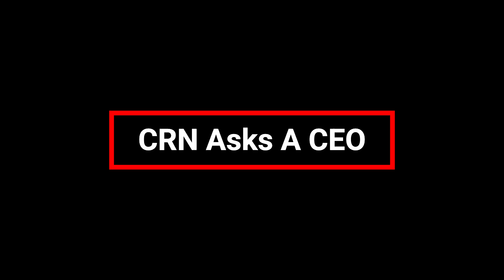CRN Asks A CEO: ScalePad CEO Chris Day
ScalePad CEO Chris Day discusses how innovation plays a part in the future of ScalePad.

‘The company plans to shift the narrative from merely serving MSPs to empowering them to provide exceptional service to their customers,’ says new ScalePad CEO Chris Day.

Chris Day, ScalePad’s founder and executive chairman, has taken over as CEO of the Vancouver, British Columbia-based vendor and has his sights on the future.

With about 12,000 MSP partners today, he plans to double subscription revenue over the next two years.

“Our goal is to double the size of our subscription base,” he told CRN. “This could involve increasing the number of partners or expanding the consumption of our products among existing partners. The focus is on enhancing product adoption due to genuine satisfaction, not merely through contractual obligations.”

Outgoing CEO Dan Wensley will stay within the ScalePad family as a shareholder and strategic advisor. Mike Walsh, who has been the general manager of Quoter–which was acquired by ScalePad in 2023, will step into the role of chief product officer.

“Our next phase is about building on what we already have rather than seeking new acquisitions,” Day told CRN. “We’re transitioning from a collection of individual products to a truly integrated suite. Our goal is to create a seamless experience for our clients, integrating our products into a cohesive platform.”

This shift aims to enhance the user experience by focusing on creating an integrated suite rather than pursuing a high-volume acquisition strategy, he said.

“We want our products to work seamlessly together,” he said. “This isn’t just about building integrations. It’s about making our products an integrated part of our customers’ operations.”

CRN spoke to Day about the company’s next phase of growth, how AI plays into its products and continuing to deliver innovative tools to MSPs.